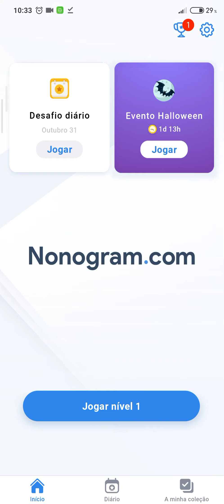Nonogram Evento Halloween#8